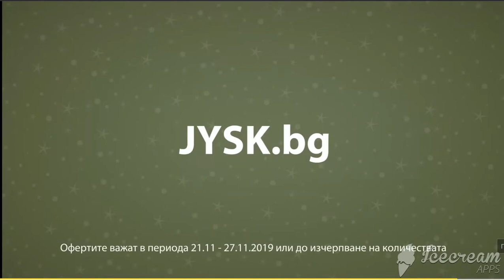JYSK Commercial Bulgaria 2019